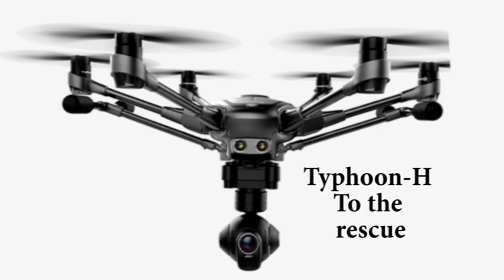Down Rc plane 2021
Tim's rc plane down unable to find call make for the Typhoon-H rescue